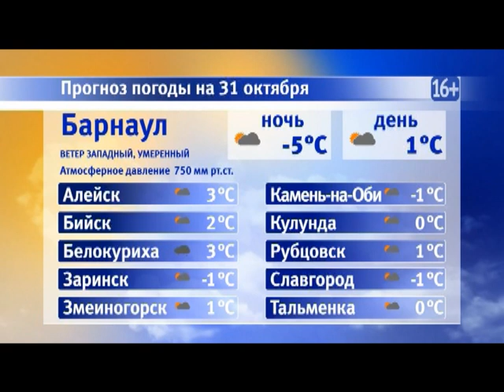Информационная программа «Наши новости». 31.10.2018. Дневной выпуск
• Ух и скользко! Дороги края сковал сильный гололед, пешеходов и водителей просят быть предельно острожными
• Ущерб в миллион рублей. Трое сотрудников службы исполнения наказаний края признаны виновными
• «Ученым умам» посвящается. В Барнауле появилась аллея в честь почетных профессоров медицины края